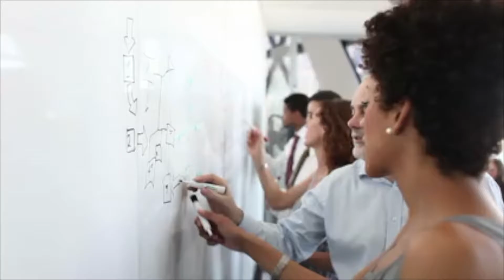Horecatel 2017 - One-Shot® Ice Cream & Frozen Yogurt Pod Dispensers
We are very excited to be appearing at Horecatel 2017 with our strategic partners. Please pop over to the La Venezia stand at the show to see a wide range of ice cream and frozen yogurt products dispensed from our inexpensive and uncomplicated One-Shot® Model OS7 and OS8 pod dispensers.

Please join our Facebook events page a to follow our progress at the show and there are many exciting things happening as we continue to expand our international market share of the frozen dessert dispensing market.

You can also join our Facebook Company and at the time of writing this article we had over 185,000 followers (this is hardly surprising when you consider that we are market leaders in our field).

70 Churchill Square Business Centre
Kings Hill
Kent
ME19 4YU
England